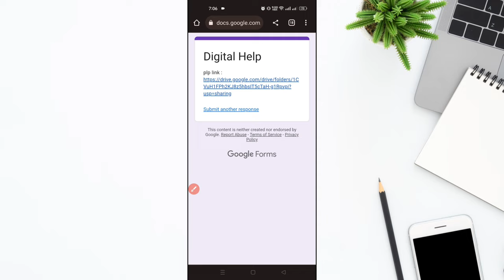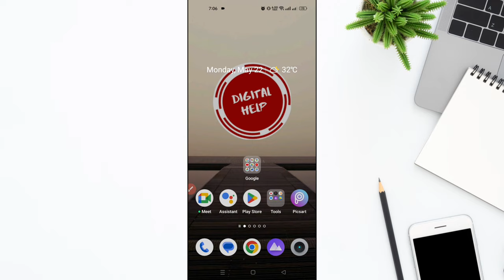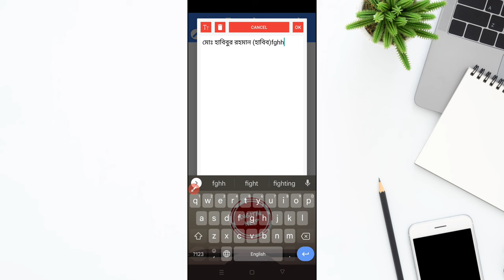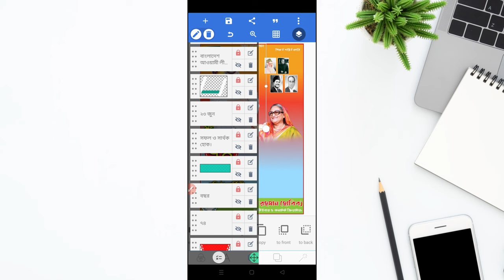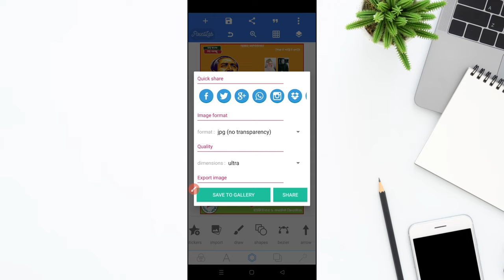আওয়ামী লীগের প্রতিষ্ঠাবার্ষিকী পোস্টার ডিজাইন | ২৩ জুন পোস্টার ডিজাইন ।।habibur_rahman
Hello Friend 😊😊😊😊

৪ সংখার পাসওয়ার্ড  সংগ্রহ করতে হবে ।

Habibur Rahman

Digital Help

২৩ জুন পোস্টার ডিজাইন

আওয়ামী লীগের প্রতিষ্ঠাবার্ষিকী পোস্টার ডিজাইন

প্রতিষ্ঠা বার্ষিকী পোস্টার

বাংলাদেশ আওয়ামী লীগের ৭৪ তম প্রতিষ্ঠা বার্ষিকী

২৩ জুন আওয়ামী লীগের প্রতিষ্ঠা বার্ষিকী

প্রতিষ্ঠা বার্ষিকী পোস্টার ডিজাইন তৈরি মোবাইল দিয়ে

Awami League founding anniversary poster design

Anniversary of Bangladesh Awami Leagug

Awami League PosContactign Free Plp File